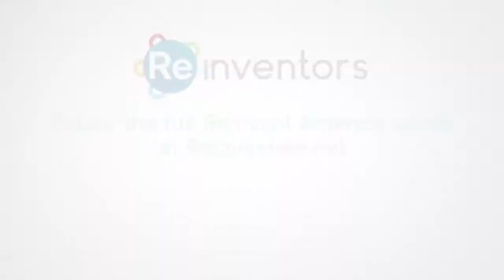Reinvent Artificial Intelligence (Roundtable Trailer) | Reinvent America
The incorporation of artificial intelligence into everyday life could reinvent what it means to be employed—even what it means to be human. As we shift many kinds of work, including knowledge work, to machines, we might ultimately need to rethink economic distribution and the social contract among citizens.

Participants include:
Kevin Kelly - Senior Maverick at WIRED magazine
Krisztina 'Z' Holly - Tech Entrepreneur, Engineer, Innovator & Troublemaker
Amir Behbehani - Founder of Serial Metrics
George Dyson - Author & Historian of Technology
Doug Lenat - CEO at Cycorp
Nova Spivack - CEO at Bottlenose
Wayne Radinsky - Resident Futurist at Boulder Future Salon

About this series: How can technology best contribute to a thriving 21st century society that works for all? Reinvent partnered with T4A.org to virtually convene innovators and experts from across the country to come up with new solutions to some of America’s most pressing challenges. We discussed how we can develop the right technological foundation in this digital age to meet those challenges and enable our entire society to thrive.